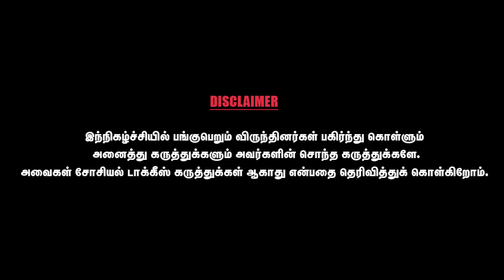சிவாஜிக்கு கடவுள் கொடுத்த வரம் - Writer Alliance Srinivasan | Part 7 | CWC Social Talks